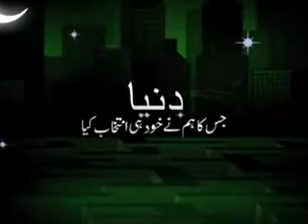Seerat e Rasool or Hamara Tarz e Amal Deen o Dunya ep23 02